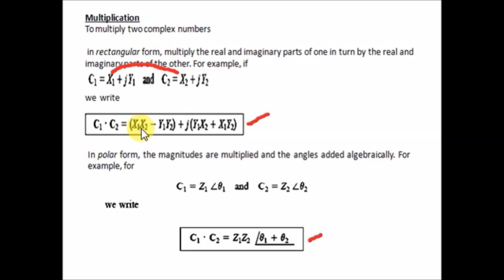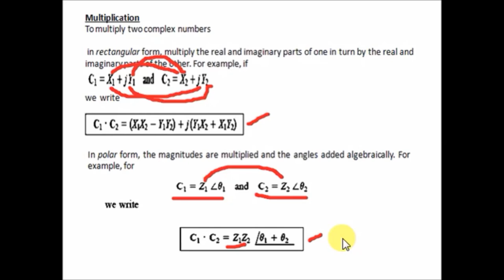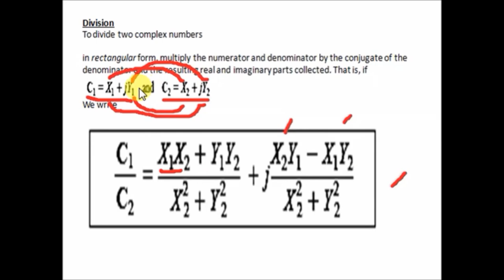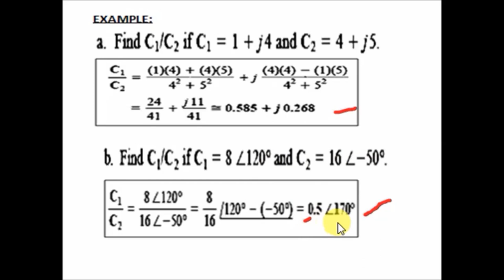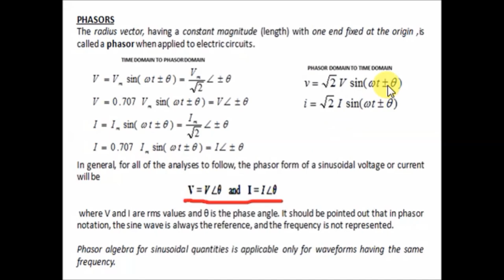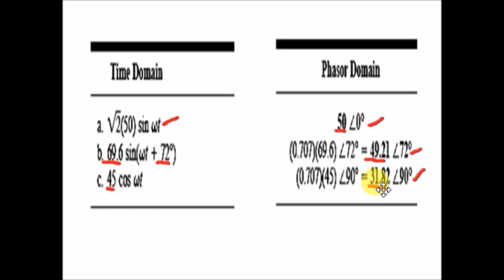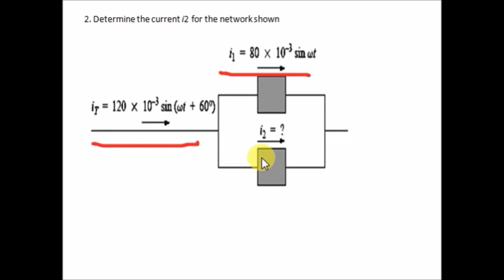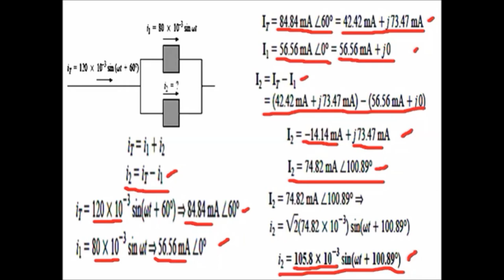Complex Algebra and Phasor Part 4 | Circuit Analysis 2 | Tagalog Version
This is a tutorial video about Phasor in Circuit Analysis 2 Tagalog Version.
a) Multiplication of Rectangular and Polar Form
b) Division of Rectangular and Polar Form
c) Reciprocal of Rectangular and Polar Form
d) Voltage and Current General Phasor Form
e) Conversion of Time Domain to Phasor Domain

Reference: Introduction to Circuit Analysis by Boylestad